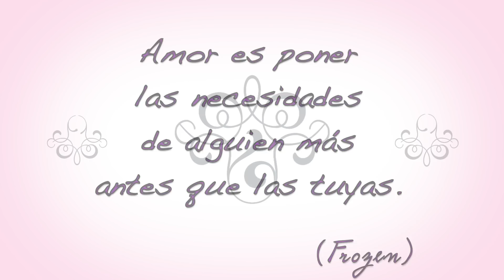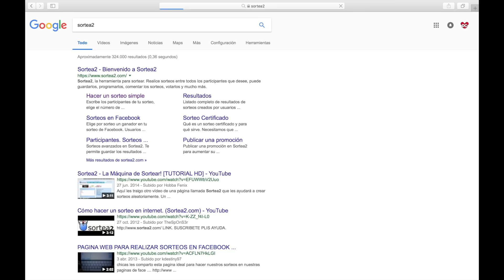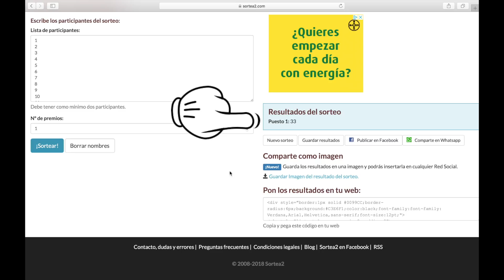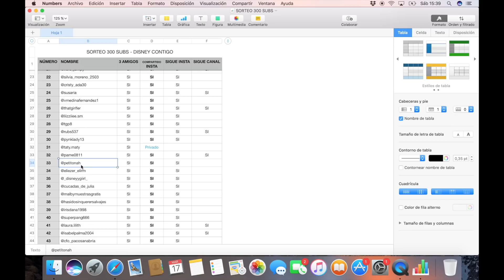GANADOR DEL SORTEO DISNEY!!!!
Ya tenemos el ganador del primer sorteo del canal!! 🙌🏼 Gracias a toda la Disney Pandilla que habéis participado, sois los mejores!!! Habrán más sorteos 😉 estad atentos!!     Oº ºOº ºOº ºOº ÁBREME!!

Grábate mandando saludos a Disney Contigo y saldrá en la intro del canal.

ºOº ºOº ºOº ºOº ºOº ºOº

VERO Disney Contigo

¿Es tu primera visita a Disneyland París? ¿O tienes alguna duda y quieres que te la resolvamos? Escríbenos y estaremos encantados de ayudarte a organizar tu viaje.